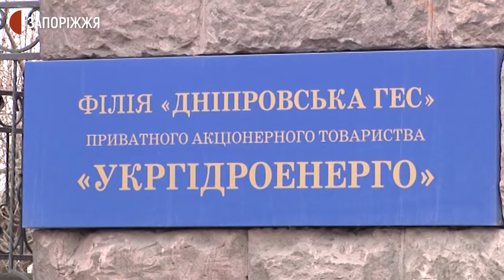Антитерористичне тренування на Дніпровській ГЕС | Новини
Спеціальне антитерористичне тренування провела СБУ у Запоріжжі 24 лютого. Понад ста співробітників Держслужби із надзвичайних ситуацій, Нацгвардії та Нацполіції спільно із координаційною групою Антитерористичного центру при Управлінні Служби безпеки України в Запорізькій області відпрацьовували алгоритм взаємодій на території філії «Дніпровська ГЕС» ПрАТ «Укргідроенерго».